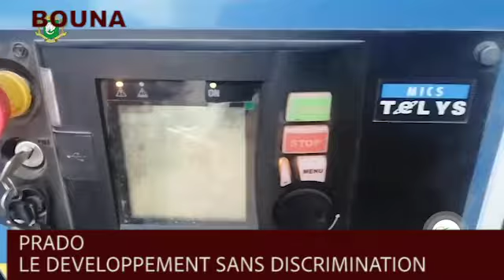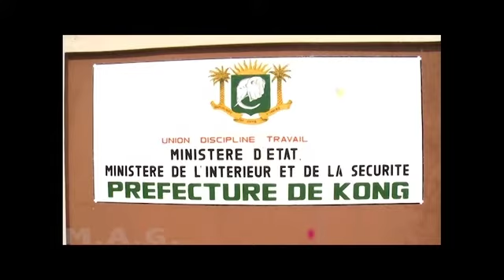ALASSANE OUATTARA: LE DÉVELOPPEMENT SANS DISCRIMINATION (1) TOUT UN PAYS EN CHANTIER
LAURENT GBAGBO L'HOMME DES CONTRAIRES